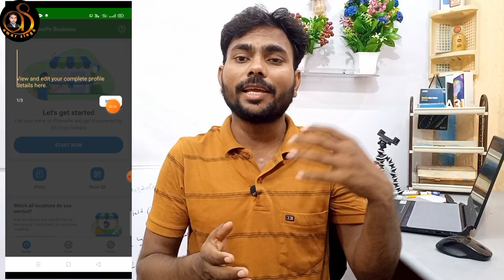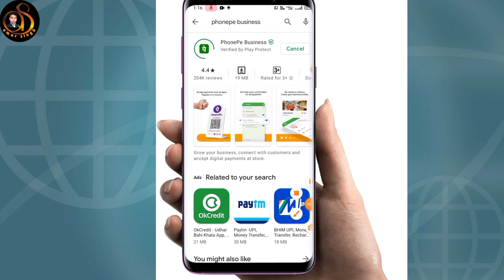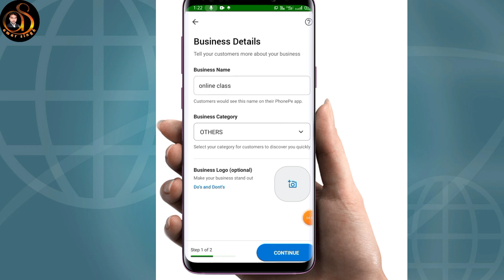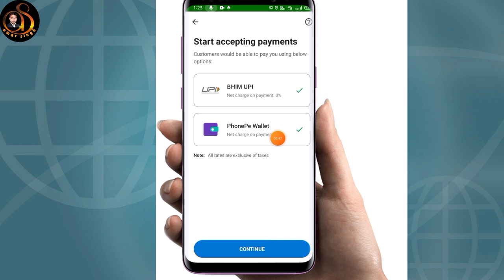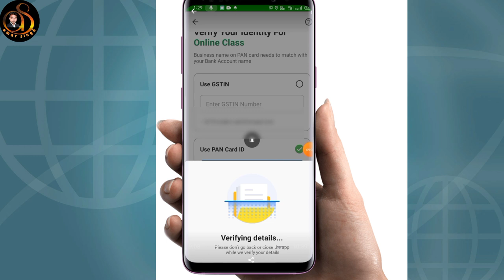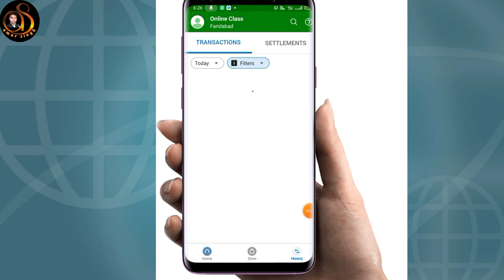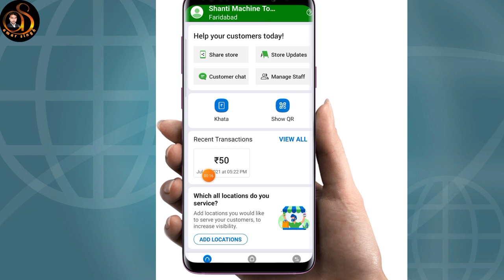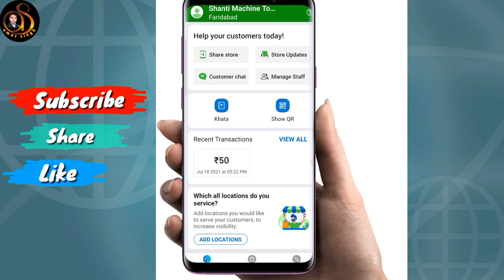Register on PhonePe Business App | Accept Payment Instantly from your Customers from any UPI App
Register on PhonePe Business Merchant App | Accept Payment Instantly from your Customers from any UPI App |

Namaskar Dosto, is video me maine bataya hai ki PhonePe Business app par register kaise karte hain. bank account kaise add karte hain or ese kaise estemal karte hain. mujhe ummeed hai ki aapko video pasand aayegi,

👉5 Best Life Time Credit card 100% approval chances Try now 👈 👇👇

1- Induslnd Bank Lifetime Free Credit cards Apply.

2- IDFC FIRST Bank Lifetime Free Credit cards Apply.

3- Yes Bank Lifetime Free Credit Cards Apply.

4- Axis Bank Lifetime Free Credit cards Apply.

5- AU Small Finance Bank Lifetime Free Credit cards Apply.

your queries- 👇👇
phonepe business account kaise banaye,
how to create phonepe business account in hindi,
phonepe business,
phonepe merchant account kaise banaye,
how to make phonepe business account,
how to create phonepe merchant account,
phonepe par business account kaise banaye,
phonepe business account review

phonepe business kaise use kare, create phonepe business account,
how to use phonepe merchant, phonepe business use,
Phonepe for merchant,
phonepe business account create, phonepe business qr code,
phonepe,
phonepe business 2021